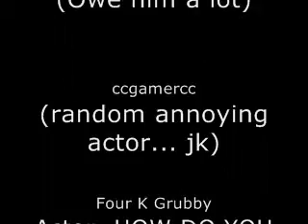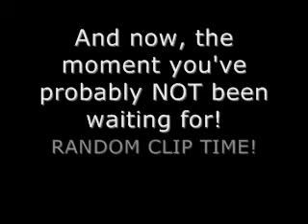Nile Files - Episode one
Episode one of the Dr. Nile Files

After a long relaxing vacation the scientists come back to the lab to discover one of thier test subjects missing. they dont even bother looking around after the power goes out, they just RUN.